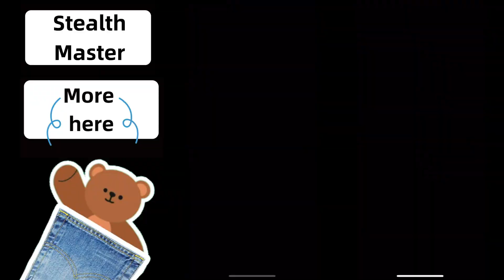NOOB vs PRO vs HACKER - Stealth Master: Assassin Ninja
NOOB vs PRO vs HACKER - Stealth Master: Assassin Ninja -  Free Mobile Best Games on iOS iPhone / Android  Video.

Looking for a way to spend a quite five minutes? If you mean really quiet and incredibly stealthy, then head into Stealth Master , the silent but deadly mobile game that celebrates all things sneaky, sly, underhand and devious.